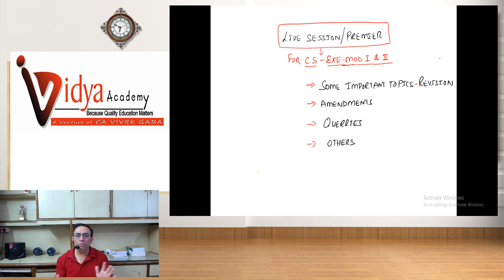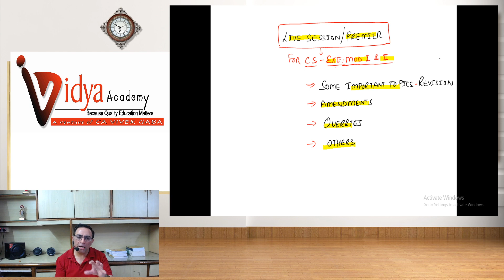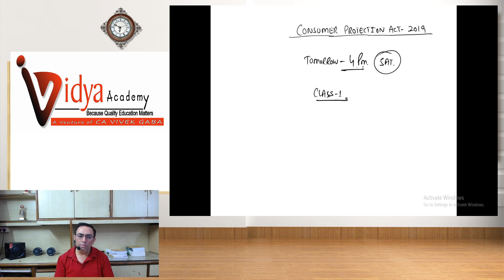CS EXECUTIVE STUDENTS